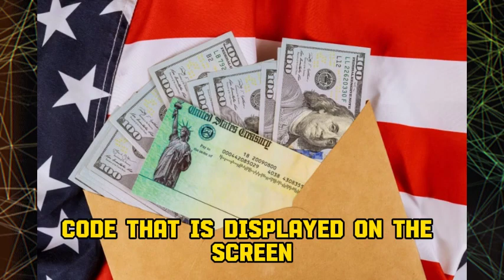NEW PAYMNETS SIGNED! ON MAY 10TH EVERY SENIOR CAN NOW GETTING $4875 IN BANKS ON SOCIAL SECURITY SSDI